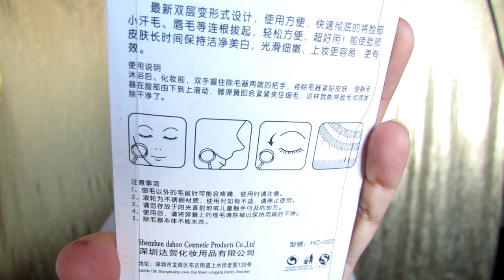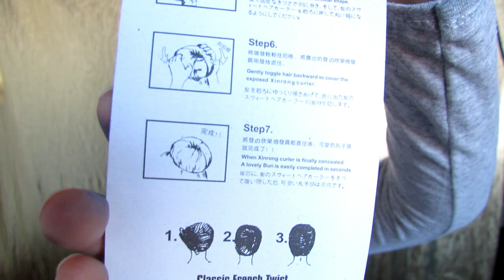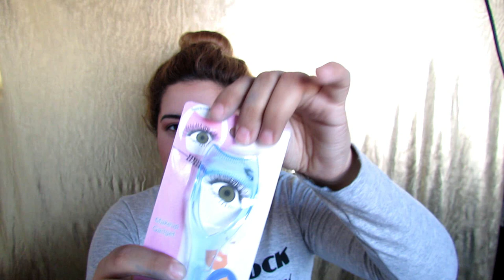PRODUCTOS RAROS DE ONCE! A PRUEBA!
Artist: Ikson
Download/Stream: /PTYuCAP2Xw
Artist: MBB
Song: Happy
Download/Stream: /EcpN43j1

DJ SQUADS MISSING SOMEONE